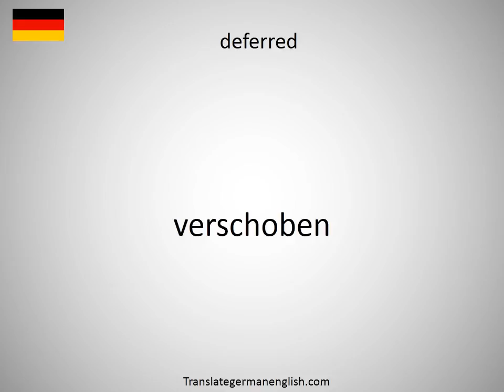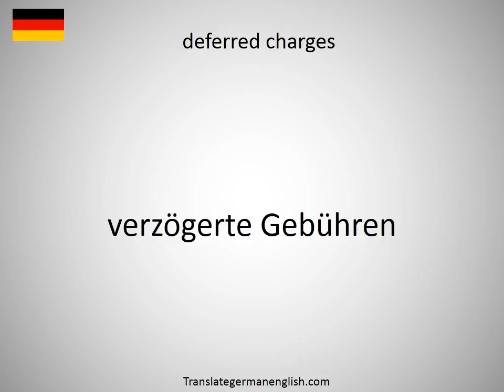How to say deferral in German?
How to say deferral in German? Learn the pronounciation deferral! How to Pronounce deferral. Expand your vocabulary, learn German words. Practice German online. Use this free pronunciation guide to practice words at a time. Learn German for free. Thank you for viewing, please like or subscribe! hoe om te sê, si të thuash, እንዴት እንደሚናገር, wie sagt man, comment dire, come dire, como dizer, как сказать, nasıl denir, cómo decir, 怎么说, πώς να το πω, hoe zeg je.